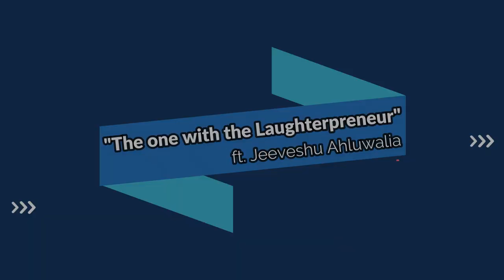in "The one with the Laughterpreneur" | Episode 1 | Let's Go Candid with URJA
Listen to LetsGoCandidWithURJA on

"Being successful is not the tough part. Staying there and being humble about it is the tough part." 🤍

Urja proudly releases its very first podcast episode with Mr. Cute of the comedy world Jeeveshu Ahluwalia.😍

Having lost his father at the age of 4, young Jeeveshu took the job of a sales man who sold biscuits from door to door. Later he joined a pizza outlet and then went to work for a call center and climbed the corporate ladder to became its director. His marriage failed miserably too. Even while juggling his life amidst all odds, Jeeveshu has certainly done it pretty well.🌟

His comedy career began as an extension to his antics at a mundane desk job. His humor style is derived from observational everyday conversations, quirky monologues, peculiar situations and some eccentric friends. Endowed with a rare snappy sense of humor and a vivacious flair for comedy.🔥

So grab some popcorn🍿 and get ready to watch Attractive Ahluwalia and learn some of his secrets.✨😉

0:00- Introduction
1:43- Difference between virtual and live offline standup
4:08- Journey of standup from television to YouTube and its future prospects
9:31- Advice for youngsters who are knocked down by this pandemic
12:38- Process of adding craft to real life situation and present it as solid standup
19:31- How to identify and channelise standup comedy as a profession
24:16- Quiz Round
26:33- Decoding Jeeveshu's Tatoos
28:48- Jeeveshu's love for animals
29:46- His mother's initial reaction to standup comedy
31:10- 3 Advices for budding standup comedians

About:
URJA- The Commerce Department of Sri Guru Gobind Singh College of Commerce, University of Delhi, with the purview of learning and acquiring a plethora of skills, incepted the society in 2004.

URJA endeavors to inspire students and motivate them with the center thought of personality development, leadership, and management skills through organizing various seminars & lecture series & providing newsletters and research series for the Commerce-lovers.

Our vision is to provide excellent and value-based commerce education, thereby training the students with required levels of competence for the future to face the contemporary challenges of the business environment.